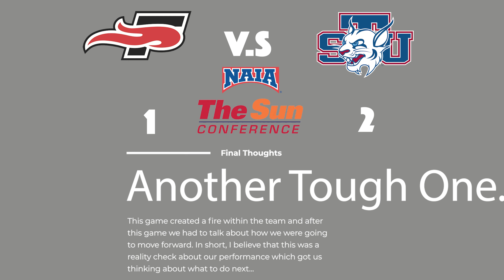Home Game Day at Southeastern University | Day In The Life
In this video I wanted to show you guys what my day looks like on a game day at home. The foods that I eat, activities that I do or tasks that I have to get done as a student-athlete. I hope you enjoy the video! Comment down bellow what are some things you like to do on a home game day!